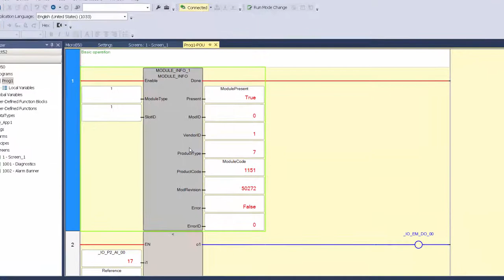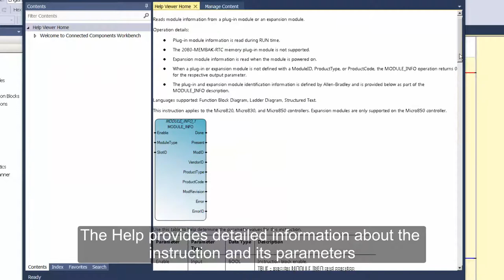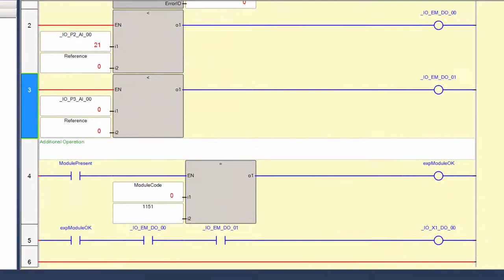Micro800 Controller - Preventing Controller Fault When Module Is Not Present (R10)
This video shows you how to use the Connected Components Workbench software Release 10.0 to prevent controller fault for your Micro800 controller when module is not present.